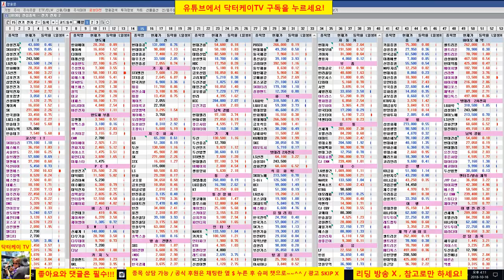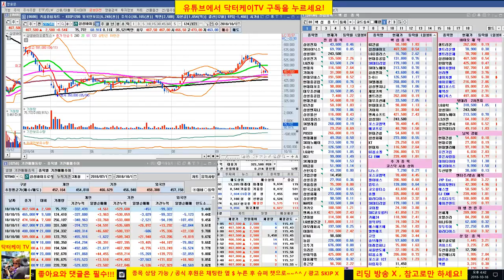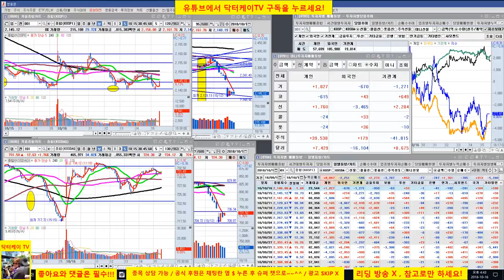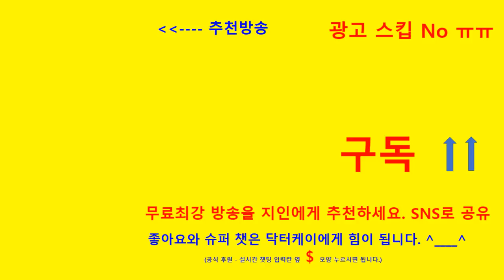= 닥터케이 TV =금일 시황 & 셀트리온 삼형제와 바이오주는 닥터케이가 책임진다/181016/셀트리온,셀트리온 헬스케어,셀트리온 제약,삼성바이오로직스,에이치엘비,신라젠,네이처셀